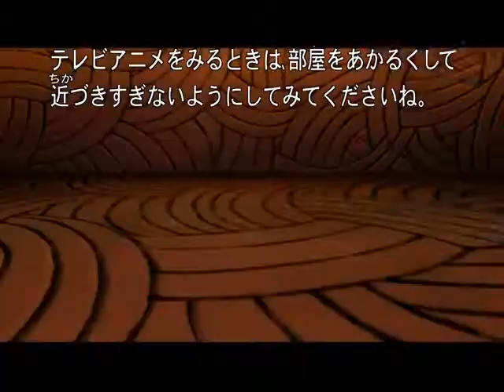PLAY MY GAME-shippuuden amv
i really need to get a new program for my amv making, wmm suck!!cant even see what ive done with my clips...sight..
song-breath by the prodigy.
anime-naruto shippuuden.
a request from my buddie littelmisstrenr3!!here ya go buddie!!